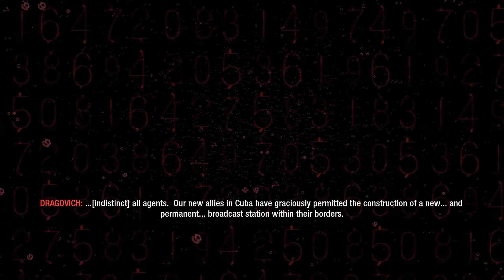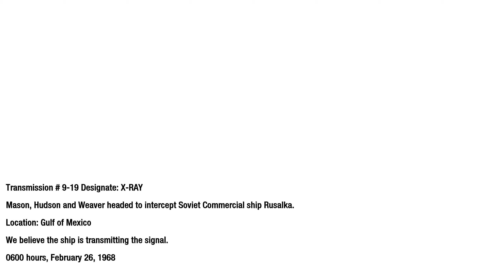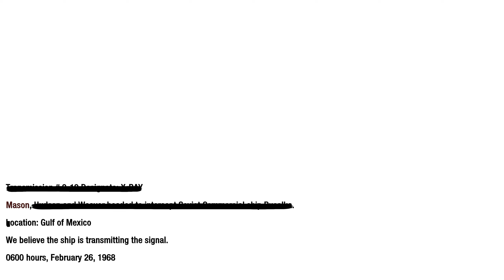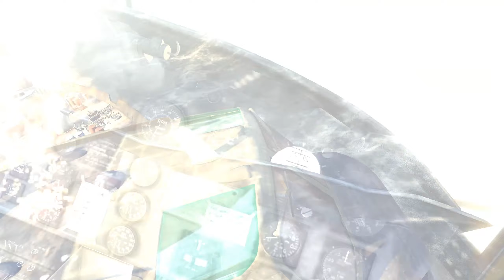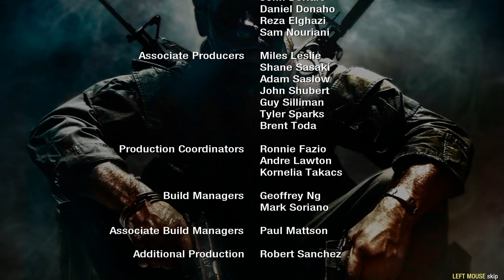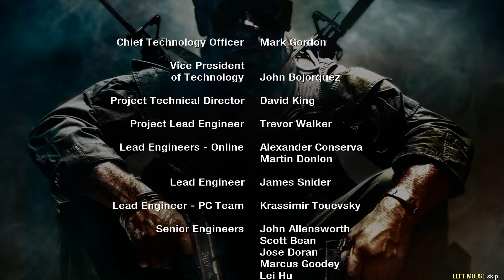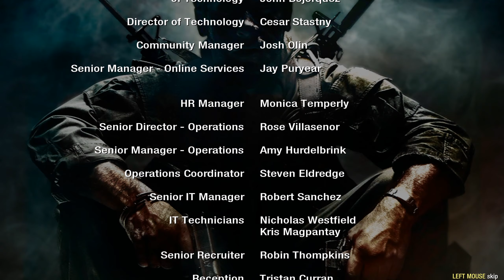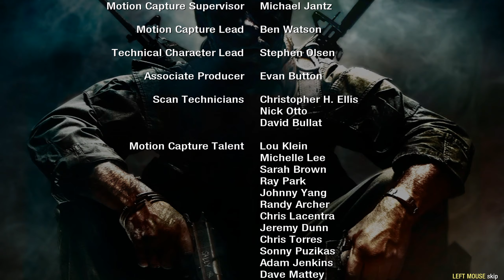Call of Duty Black Ops Gameplay Final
Hey guys.  Been a while for some CoD so I'm just getting the rest of it done so that way i can focus on DMC 5 so we are all caught up with the projects going on.